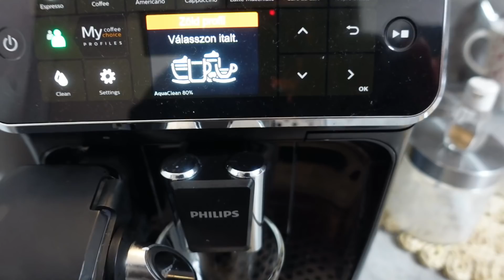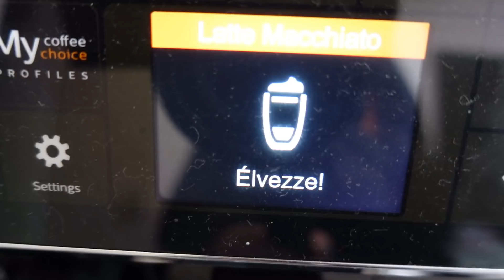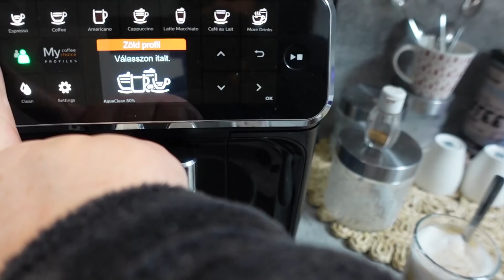Csak egy reggel...49.rész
Sziasztok, ismét egy reggel. Kávé, uzsi és reggeli készítés, azután összerakom magamat, majd induljon a nap.